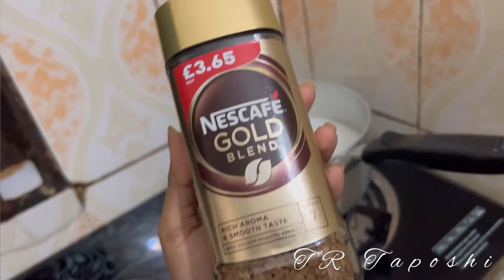কচ্ছপ কিনে ফেললাম একজোড়া || Vlog || TR Taposhi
Welcome to my channel.Iife time makes videos on travelling and cooking.This channel will give you perfect recipe for cooking.You can also comment which kind of videos you are interested to see.For  friends support you have to subscribe my channel, like, shear my videos & comment on my video